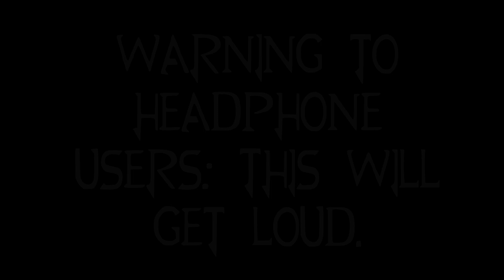Kingdom Hearts 2.8 Prolouge Trailer (Please Read Description)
ALL THE HYPE I COULD EVER ASK FOR!!! This is just simply beautiful!!!

There was a Japanese version, but this video was the first thing I clicked.

Like my page on Facebook: Freelancer Amber